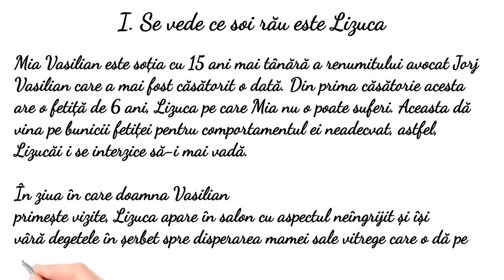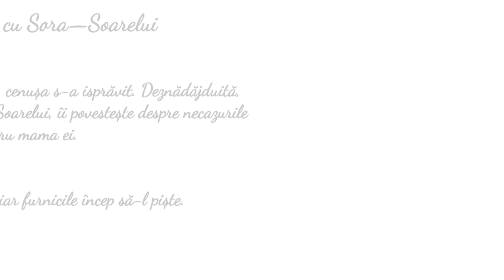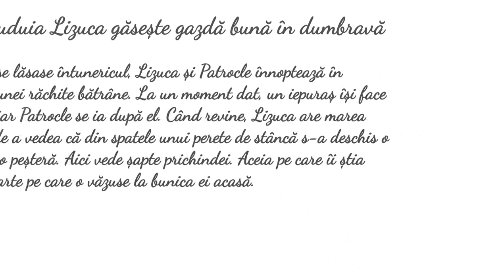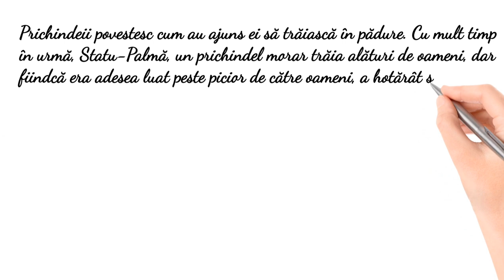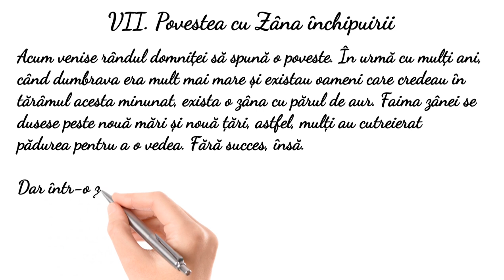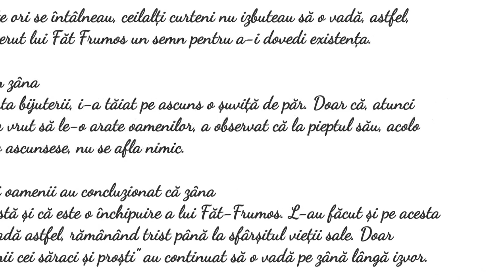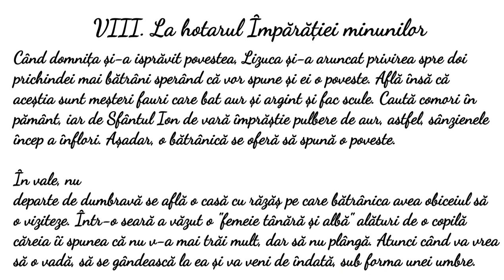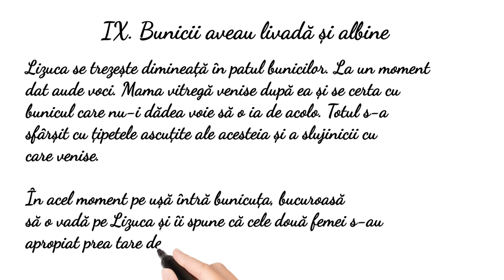Dumbrava minunată - rezumat după Mihail Sadoveanu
Cartea Dumbrava minunată de Mihail Sadoveanu, al cărei rezumat l-am redat în acest video, este una din cărțile copilăriei mele de care îmi amintesc cu mare drag.

Cartea este disponibilă pe:

librăriadelfin.ro

elefant.ro

libris.ro

carturesti.ro